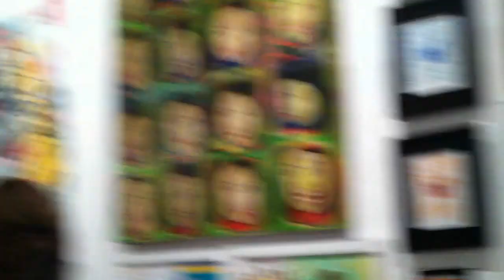Wallspace Art Gallery Grand Opening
Grand Opening of Wallspace Art Gallery, a location at Melrose & La Brea that sells and rents artwork. The store is owned by set decorator Valda Lake.  7 artworks by artist Zeal Harris are on the walls at the opening.  This event happened on Saturday March 3rd concurrent with a Miracle Mile Artwalk in Los Angeles.